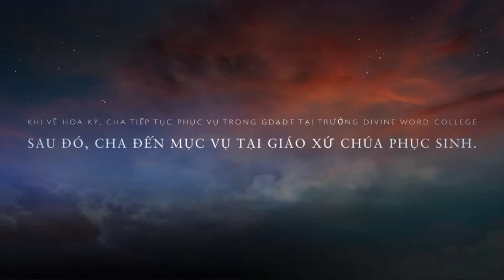THÁNH LỄ CẦU NGUYỆN CHO LINH HỒN CHA GIOAN tại GX Thánh Đa Minh - Ba Chuông - Việt Nam - 11/06/2022